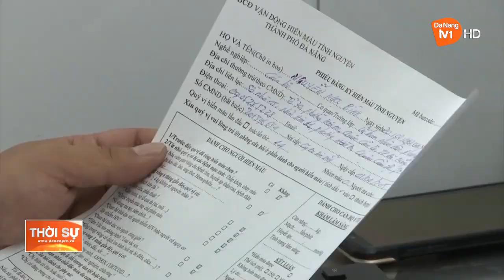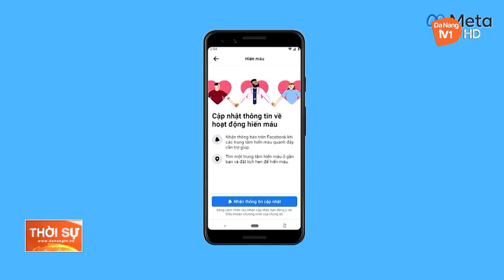HIẾN MÁU CỨU NGƯỜI - NGHĨA CỬ CAO ĐẸP